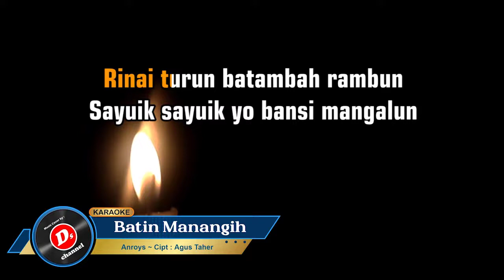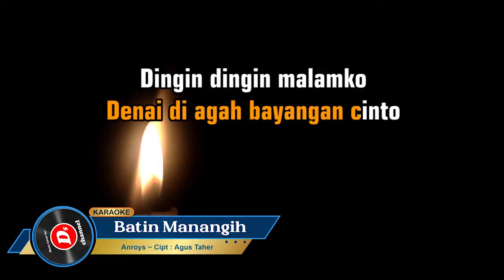Karaoke Batin Manangih (Karaoke Minang) - Anroys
Karaoke Minang tanpa vocal Batin Manangih

Judul : Batin Manangih
Artis : Anroys
Cipt : Agus Taher

Lirik BATIN MANANGIH

inai turun batambah rambun
Sayuik sayuik yo bansi mangalun
Ibo mandayo
Raso kaputuih tali jantuangko

Rintiak hujan jatuak ka pipi
Malam langangko
Denai di agah bayangan cinto

Dingin dingin malamko
Labiah dingin di batin nan acok ibo
Langang langang malam ko
Labiah langang manikam suduik jantuangko

Kama den batenggang mahapuih bayang
Dihati nan langang
Dihati nan langang

♫ Tanpa Vocal
♫ Audio HQ
♫ Dilengkapi Lirik
♫ Di Arrangement Ulang/Remake/Bukan Vocal Remove